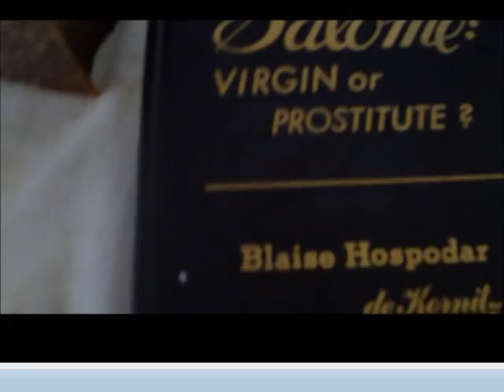Shopping With God and Baby Jesus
Garage Sale today at this rotting old Cathedral.
I've been looking at this empty church for 30 years.
I'd always wanted to live in there.
The Gold Leaf on the towers is flaking.
The altars are gone and replaced by eerie foundations of brick.
Stained Glass is gone and plywood here and there.